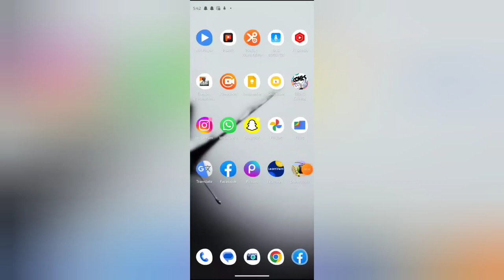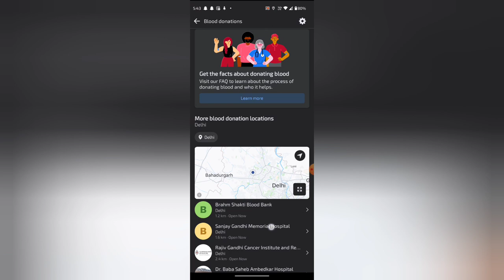How to view blood donation in facebook, Facebook me blood donation view kaise kare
WEB-INFO, @WEB-INFO